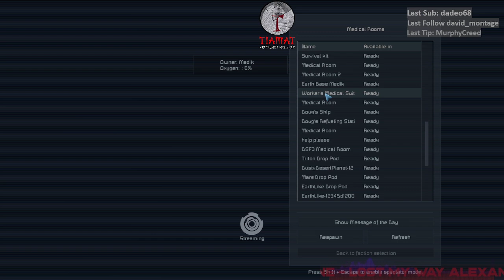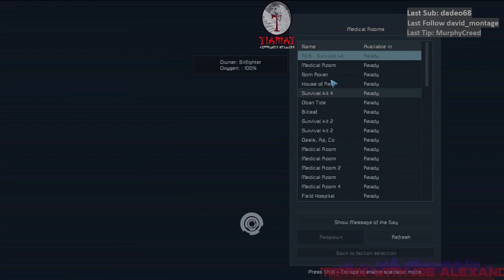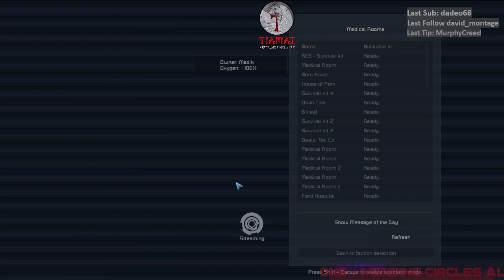ESE: Max-Planck Station for Worthwhile Endeavors